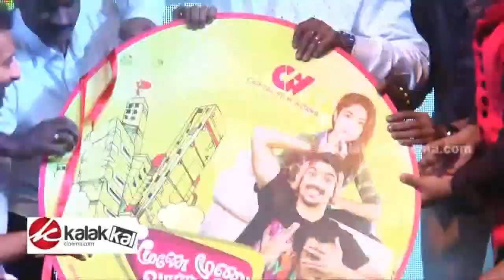Moone Moonu Varthai Audio Launch